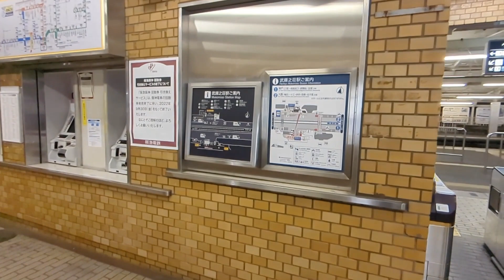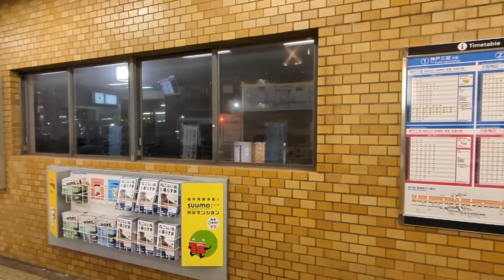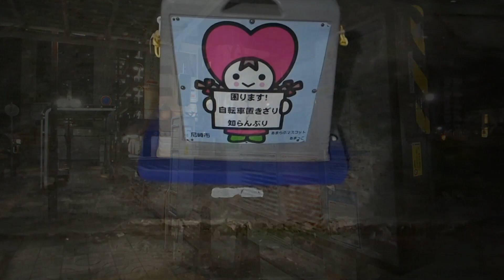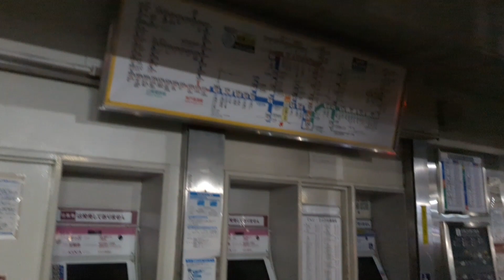【深夜駅】No.053 スイーツ激戦区！阪急神戸線・武庫之荘駅【阪急電車】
人通り：少ない
車通り：少ない
深夜営業：コンビニなど有り
治安：〇

～wikiより～
武庫之荘駅（むこのそうえき）は、兵庫県尼崎市武庫之荘一丁目にある、阪急電鉄神戸本線の駅。駅番号はHK-07。

歴史
開業当初、駅名は仮名交じりで「武庫ノ荘」と表記されていたが、阪急電鉄創始者の小林一三が「漢字と仮名を混用するのはよくない」と意見したため、のちにすべて漢字を用いて「武庫之荘」と表記されるようになった。

BGMは【甘茶の音楽工房】の音楽素材を使用させて頂いております。